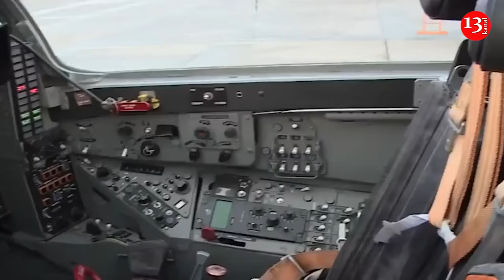Poland may transfer several MiG-29s to Ukraine, this will expand the fleet of Ukrainian fighters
Poland may donate its remaining MiG-29 fighters to Ukraine, potentially returning the Ukrainian Air Force fleet to full strength.

As Forbes writes, fighter jets are not the most pressing need of the Ukrainian Air Force. The Air Force most needs air defense capabilities to protect the existing fighters on the ground. "Adding aircraft without adding air defense capabilities could result in the aircraft being disabled before they can even fly a single combat sortie," the publication writes.

Polish Prime Minister Donald Tusk has said he would hand over the MiGs, of which there are about 15, if NATO allies deploy the jets to patrol the country's airspace. That is not a problem for the alliance.

The publication noted that the Poles will send MiGs to the Ukrainians, since the need for this is obvious.

It is unclear how many MiGs the Ukrainians have left. At the start of the war, there were about 50. But, as the publication noted, Ukraine lost at least 28 MiG-29s during the war, which was confirmed by analysts. In total, Poland and Slovakia provided 27 MiGs as replacements, but some of them were unsuitable for flight and were used only as spare parts.

A dozen or more additional Polish MiG-29s would restore, if not expand, the Ukrainian air force’s MiG fleet—and buy time for the air force as new F-16s and Mirage 2000s trickle in over the coming year or so. The first few F-16s are due to arrive in Ukraine any day now.

But there’s some risk any fresh ex-Polish MiGs would never even get off the ground. Taking advantage of gaps in Ukrainian air defenses, the Russians have been flying more drones over Ukrainian airfields—and striking the airfields with Iskander missiles.

And that’s why Ukraine needs extra air defenses more than its needs extra fighters.